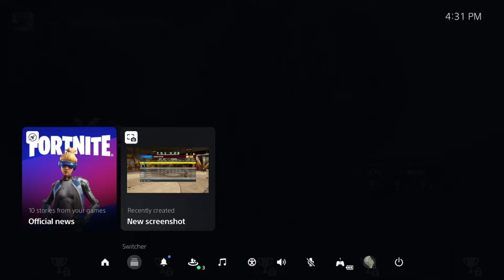RETURNING TO XENOVERSE 2 AFTER 5 YEARS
I've been so hype about all the dragon ball news that I decided to return to Xenoverse...